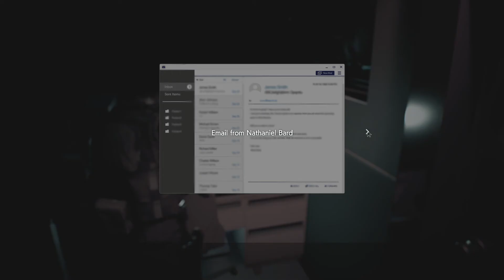Computer Problems - Resident Evil 3 Remake - Part 08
I'd like to apologize for the weird lag, chugging and frozen frames in these videos, I'm not sure what went wrong